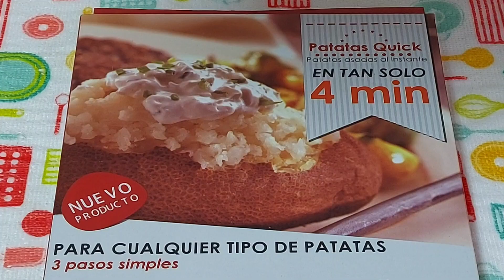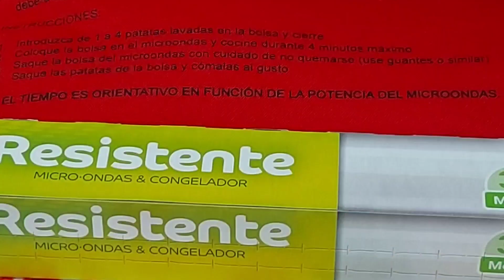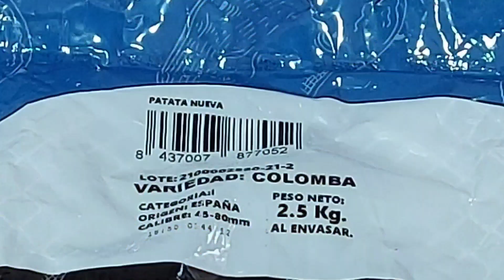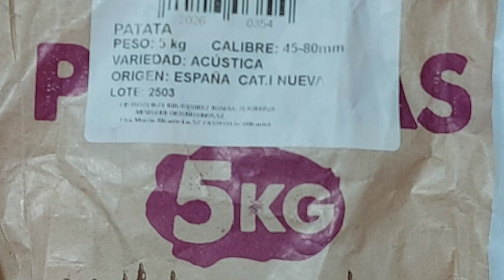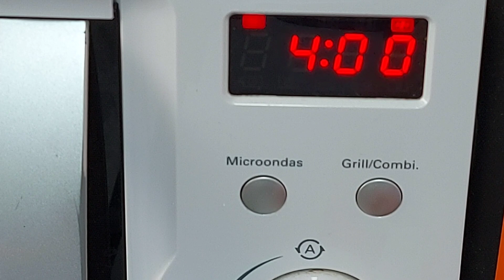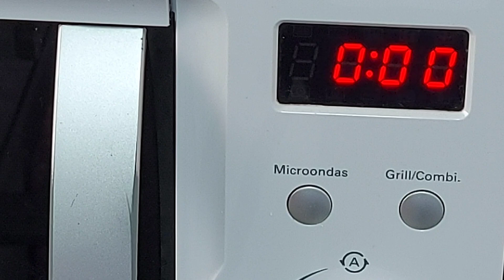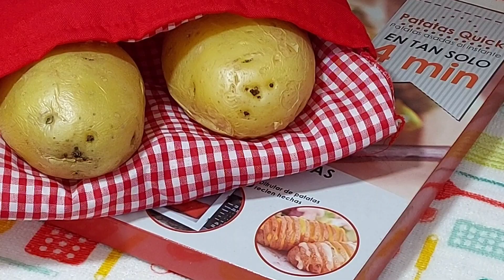🥔PATATAS ASADAS EN MICROONDAS CON BOLSA QUICK ✅PROBANDO COMPROBANDO// BEATRIZ COCINA